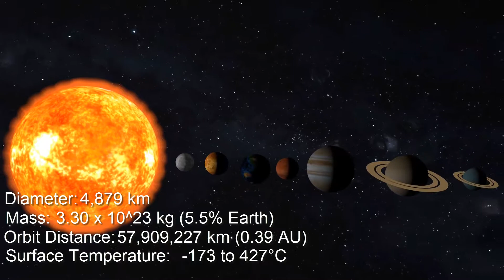solar system -2 |Details about all the planets. | Kidditube.